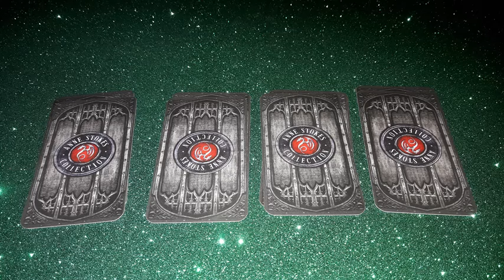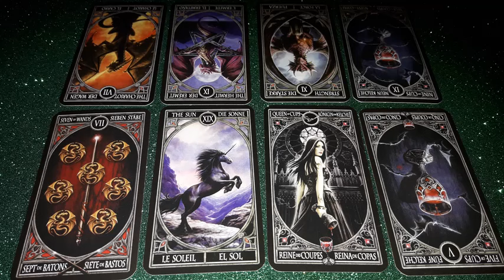Какой подарок жизни или счастье принесла самая счастливая звезда Спика. Расклад на таро. 4 варианта.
Начало 00:00
01 вар. 01:37
02 вар. 08:50
03 вар. 14:42
04 вар. 20:16
 Плейлист: "Расклады на таро."
     Работаю дистанционно.